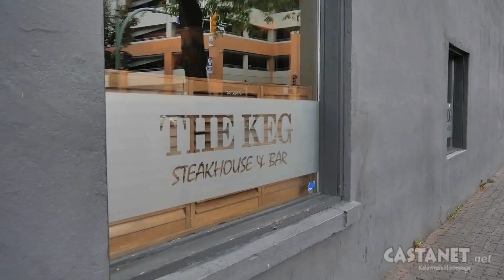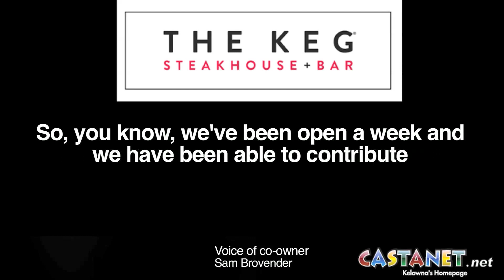One Keg opens another prepares to close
With a new Keg restaurant open in the city, the owner of the downtown Keg will close down and revamp the location as something different. (Video: Jen Zielinski)